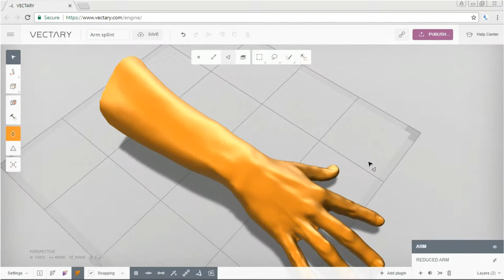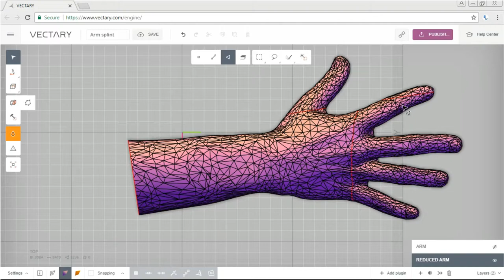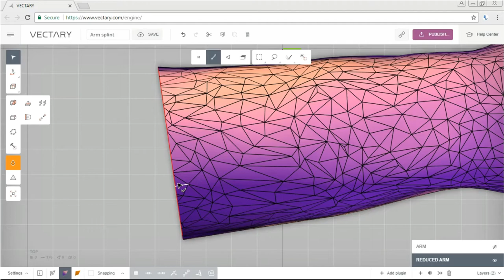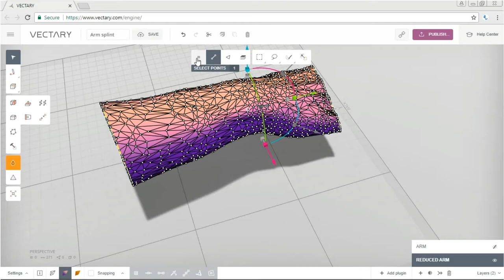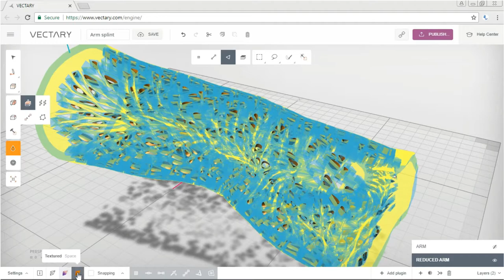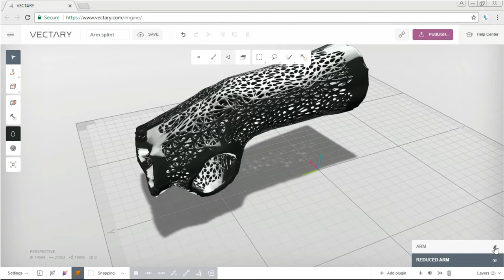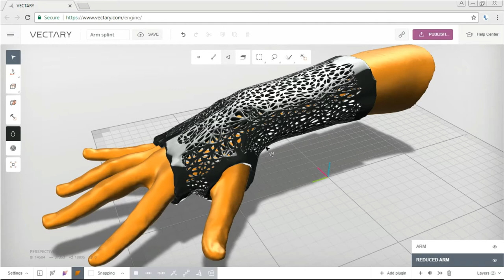Arm splint with Voronoi pattern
Arm splint model with Voronoi perforation pattern. Design based on imported 3D hand scan using online modelling platform Vectary

Arm scan downloaded from: artec3D.com